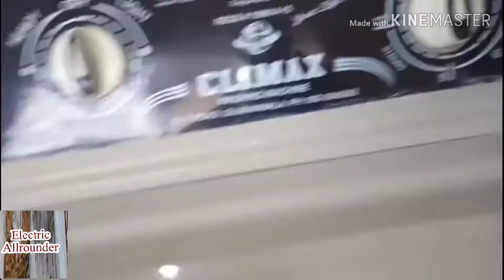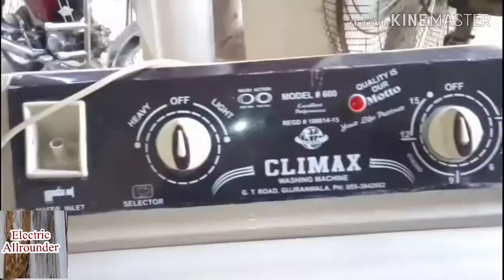How to replace router plate Climax washing machine model 600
silver plate rooter plate ko change Karne Ka Tarika